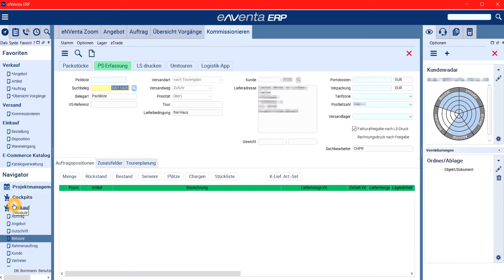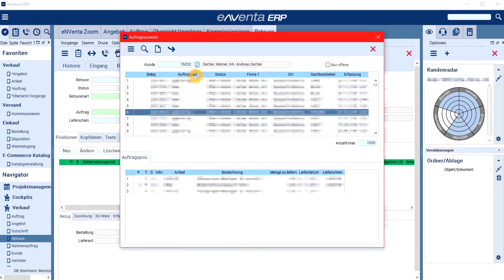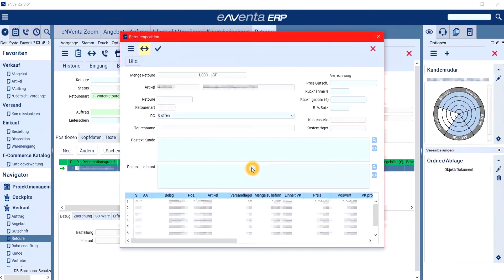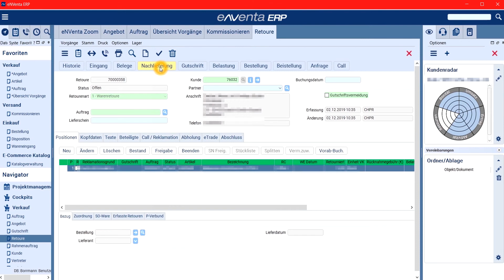eNVenta ERP ✅ Retoure / Reklamation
Wie werden Retouren und Reklamationen als IT-Prozesse mit Hilfe von eNVenta in einem ERP abgebildet?  ✅ Einige unserer Kunden verfügen bei dem Thema Retouren und Reklamationen über sehr individuell angepasste Systeme, um Prozesse in diesem Bereich nach ihren Bedürfnissen auszurichten.  ✅ An der Stelle ist meistens sehr viel Kommunikation aller Beteiligten miteinander notwendig, um sich gegenseitig zu verstehen und am Ende auch diejenigen Ergebnisse vorliegen zu haben, welche zielführend sind.

✅ Viele unserer in Videos gezeigten Funktionalitäten werden Sie im eNVenta Standard nicht finden, sondern ausschließlich in unseren ERP Novum Lösungen PaperPack, eTrade und eLogistik!

Besuchen Sie uns dazu auf unserer Website!

✅ Vielen Dank an unseren Kunden Edgar Borrmann GmbH & Co. KG aus 35463 Fernwald für die Bereitstellung seiner Schulungsvideos.